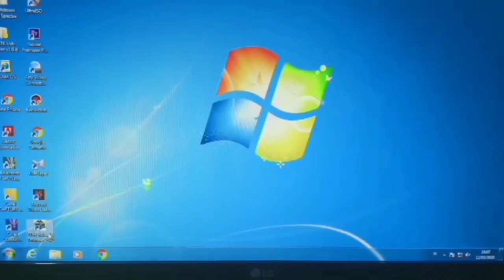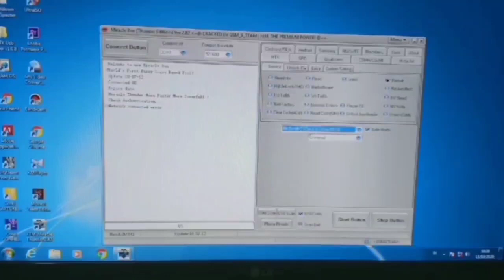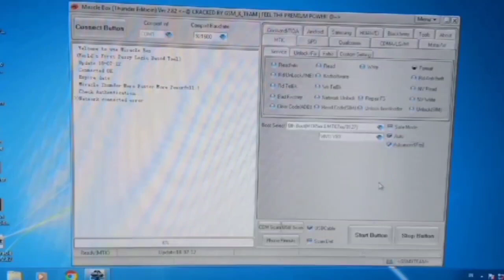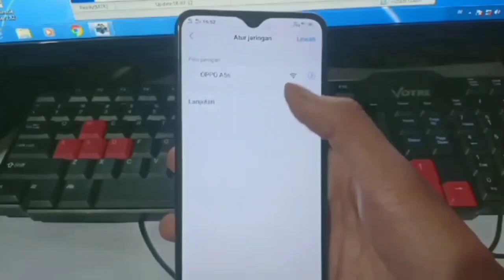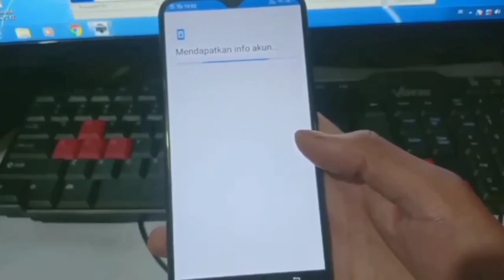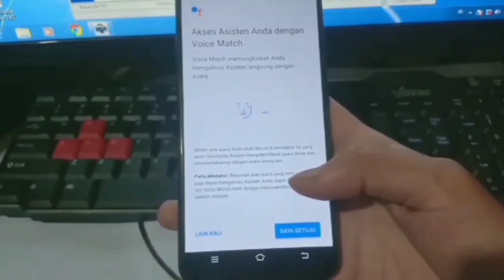Cara Buka pola vivo y91 dengan miracle Tundher v82 crack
Mohon maaf jika kualitas videonya kurang bagus, karena terlalu banyak di convert, video ini menjadi pelajaran betapa pentingnya menggunakan kabel yang bagus saat flashing, namun tak usah hawatir karena meskipun terjadi error hp tidak matot/ bootlop.
MIRACLE THUNDER BOX CRACK V2.82 =